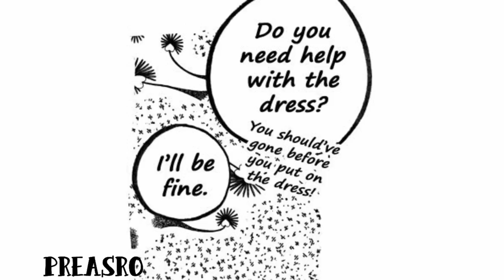''Wedding'' Miraculous Ladybug Comic / Çizgi Roman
I asked for permission to post.Do not duplicate/repost this video.
Sanatçıdan izin aldım.Lütfen videoları kendi kanallarınızda paylaşmayın.Çevirileri de kullanmayın.Ekran görüntüsünü alıp Wattpad de kullanmayın.Herhangi bir sosyal hesapta lütfen paylaşmayın.